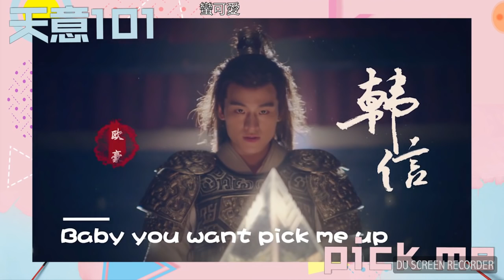【創造101第六期】劉人語原創《麻煩少女》好聽，楊超越槓上陳意涵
[說好的死亡之組呢？] 虛假姐妹情
從第一次出場說“我是我們全村的希望”開始，楊超越就像一個異類，一個玩笑。王菊看似異類但對遊戲規則高度熟悉，這個評價絕對不是貶義，而楊超越的懵逼與狀況外，是渾然天成的，看不出任何刻意排演的痕跡。至於被人詬病的唱跳技能不足，沒人規定女團偶像群體一定要個個達到專業水平吧？娛樂行業裡最不可控的因素就是觀眾緣，非常多外形出色、演藝技能高超的人無論如何就是紅不起來，也是沒辦法的事。何況在一個女團裡，有唱歌擔當和舞蹈擔當，可能就是需要有人激發起觀眾的好奇、憐憫、愛護和同情，你能夠下一個定論，說誰比誰更有價值，誰就更應該留在這個娛樂圈嗎？

以孟美岐和吳宣儀為首的女孩們當然也非常好，她們足夠美麗，有的受過嚴格的演藝訓練，有的出身優越、從小在藝術熏陶中長大，她們在這個節目裡唱了好聽的歌，跳了整齊劃一的舞，她們享受了美麗女生應該獲得的一切，掌聲和鮮花，矚目與寵愛，多麼理所當然。但是楊超越呢，用專欄作者大師姊的話來說，就像“一條倔強而無名的小溪，用自己發明的奇怪方法跋涉了千山萬水，終於遇見了其他的河流”。